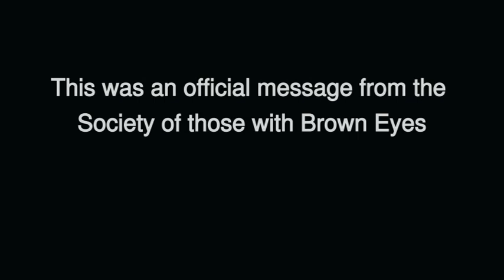Twilight Message - Society of those with Brown Eyes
Filmed with Kodak Zi8, WVGA setting. Edited with OpenShot for Linux.